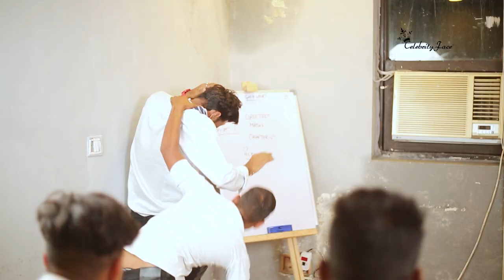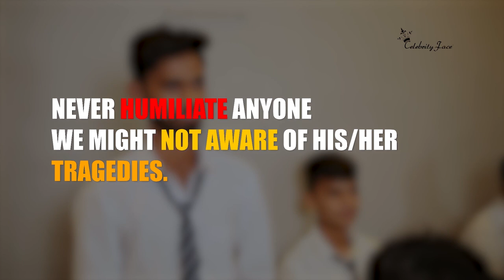EPISODE 52 - School Ke Best Days | Celebrity Face Originals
instagram reels
instagram
downloadgram reels
saveinsta reels
in instagram
instagram reels 60 seconds
most liked reel on instagram
new reel

instasave reels
instagram reels viewer
to mp4
manish4u gta
draft reels instagram
tiktok reels
instagram reels tiktok
sriiishh instagram
not showing on instagram
instagram reels countries
tee reel
reality reels
instagram reel viewer
for instagram
saved reels instagram
remix reels instagram
instagram reels to mp4
hot instagram reels
ig
instagram reels online
tiktok
most viewed instagram reel
reals instagram
mp4
instagram hot reels
60 seconds
most watched reel on instagram
instagram reels not showing in my account
instagram reels down
funny reels
best instagram reels
making reels on instagram
remix
instagram reels sharechat
draft
instadownloader reels
best reels on instagram
no instagram
#10 insta reel
most popular reels on instagram
#14 reels plus
#60 second reels instagram
remix reels
no reels on instagram
chikku chikkuz instagram
instagram reels not showing up
#60 second reels
highest viewed reel on instagram
view
instagram saved reels
fb reels
instagram not showing reels
best reels instagram
#14 reels
a reel
draft reels
shared a reel
repost reels
instagram reels mp4
view instagram reels
mp4 instagram reel
instadp reels
most liked instagram reel

riyaz aly
riyaz aly instagram
riyaz ali
riyaz tik tok
riyaz aly pic
riyaz aly real photo
riyaz ali tik tok
reyaz ali
riyas ali
riyaz aly without makeup
riyaz aly instagram followers
riyaz aly new pic
ali riaz tik tok
riyaz aly videos
riyaz aly tiktok followers
riyaz khan tik tok
riyaz aly facebook
riyaz tik tok followers
riyaz instagram followers
riyaz all photo
about riyaz aly
riyaz tik tok videos
tik tok riyaz ali
riyaz tik tok photo
anushka sen and riyaz
tik tok videos of riyaz
riyaz aly followers on instagram
riyaz ali khan
avneet kaur riyaz aly
riyaz aly followers on tik tok
riya aly
riyaz aly afreen
aly tiktok
riyaz ali tik tok videos
riyaz aly new tik tok
riyaz followers on instagram
riyaz followers on tik tok
tiktok riyaz aly
riyaz aly tiktok videos
riyaz aly 14
riyaz aly khan
tik tok riyaz photo
tik tok of riyaz
riyaz ali ke tik tok
riyaz afreen tik tok
today riyaz aly
anushka sen riyaz
about riyaz ali
riyaz aly watch
riyaz tik
reyaz tik tok
riyaz aly followers
riyaz ali videos
riyaz aly and jannat zubair
riyaz aly current location
riyaz anushka tik tok
riyaz tik tok new
faisu riyaz
ali riyaz tik tok
riyaz aly about
riyaz afreen photo
tik tok of riyaz ali
riyaz anushka sen
riyaz faisu
riyaz today tik tok
riyaz tik tok 2021
riyaz tik tok riyaz
riyaz aly new
riyaz aly real life
riyaz ali facebook
riyaz tik tok pic
riyas tiktok
instagram riyaz and anushka sen
riyaz aly moj
riyaz aly mercedes model
riyaz new tik tok 2021
tik tok riyaz tik tok
riyaz tik tok followers 2020
riyaz mercedes
riaz ali ke tik tok
riyaz tik tok famous
tiktok ali riaz
riyaz aly tiktok followers 2021
riyaz aly hand watch
likee riyaz
share chat riyaz ali tik tok
riyaz new tik tok videos
riyaz earning from instagram
riyaz alyage
riyaz photo tik tok
riyaz moj followers
riyaz aly all tik tok videos
riyaz aly 14 tik tok
riyaz aly on moj
tik tok videos of riyaz ali
tik tok riyaz videos
ali riaz tiktok videos
riyaz aly new tik tok videos
riyaz aly mercedes price
moj riyaz aly
tiktok videos riyaz aly
riyaz 14instagram
tik tok videos of riyaz aly
riyaz tik tok app